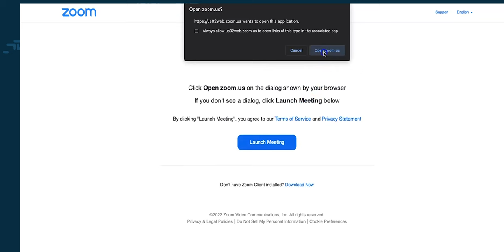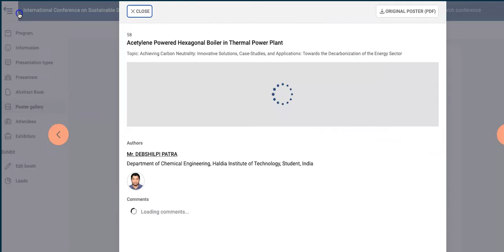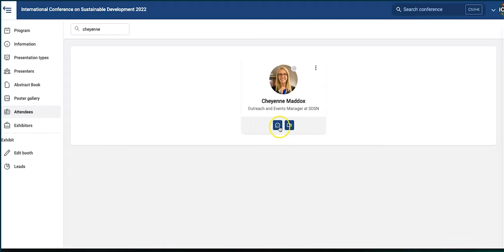ICSD 2022 Orientation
Welcome to ICSD 2022!

Before you begin, we have some tips on how to have the best experience at ICSD:

1. Select your time zone at the top of the schedule to ensure you are viewing the sessions in your local time.

2. Filter the schedule by your interests. You can filter the schedule by dates, presentation type, theme, session moderator, or by your bookmarks.

3. Bookmark your favorite sessions and add them to your calendar. The sessions can be added to Google Calendar, Microsoft 365, Microsoft Outlook, and Yahoo!.

4. Join the parallel sessions by clicking on the "Join this session" button within the session. It will prompt you to open Zoom and it will then open the session webinar. You do not need to register for the individual session webinars.

5. Explore the poster gallery. Click on the posters, zoom in, and leave comments for authors or to spark a discussion. You can filter the posters as well.

6. Explore the abstract book and meet the authors. Click on an abstract title to read the full abstract and view the session in which it is being presented. View all authors and the abstracts they contributed to.

7. Network with other participants through the chat function. You can see messages to the entire event, to direct participants, or create group chats. You can also view all attendees and connect with them based on their name badge. Lastly, you can start a video chat with those who have the function enabled.

8. Enjoy the event!